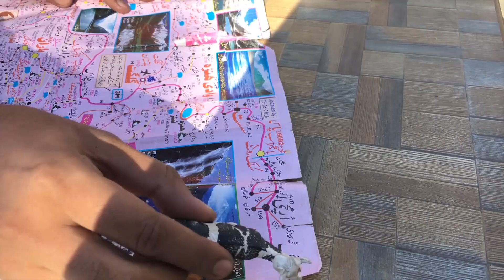Naran to Hunza |PART 2|TOUR TO HEAVENS| PAKISTAN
Part 2
Naran To Hunza

Music name : Head under water,sun melt waves